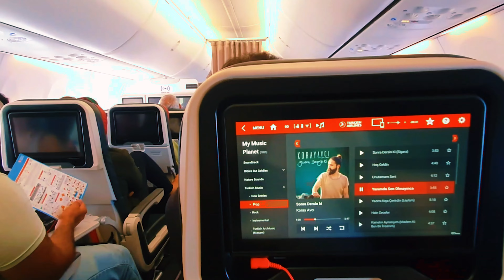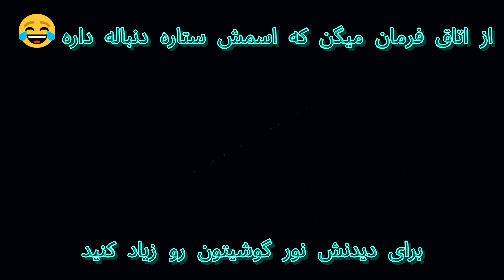Alone in the forest at night2😱🫣شبو توی جنگل کنار آبشار موندیم😰😎_ پارت2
سلام کبوبکس😃

امیدوارم حالتون خوب و زندگیتون پر انرژری باشه😎

توی دوتا ولاگی که از جنگل و آبشار شمال میذارم به طبیعت زیبای گیلده رفتیم و کلی ماجراجویی ها با گروه وای نات انجام دادیم که امیدارم ازش خوشتون بیاد😍🤩

حامد و صدف عزیز 🥰که جزو بهترین های این کار هستند و هر موقع دلتون گرفت میتونید با پیجشون داخل اینستاگرام  هماهنگ شید و کلی ماجراجویی کنید @whynottabriz_

توی پارت 2 سورپرایز های خیلی زیادی براتون دارم منتظرش باشید😎💎✨

پر انرژی بمونید